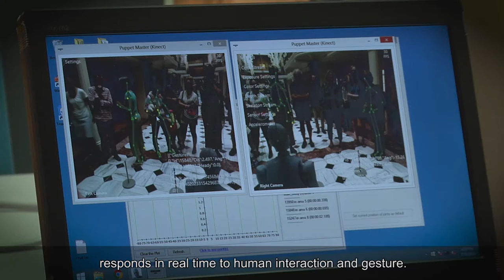"the willful marionette" by Lilla LoCurto and Bill Outcault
Artists Lilla LoCurto and Bill Outcault talk about their latest creation, "the willful marionette", built from 3-D scanned images of a human figure.